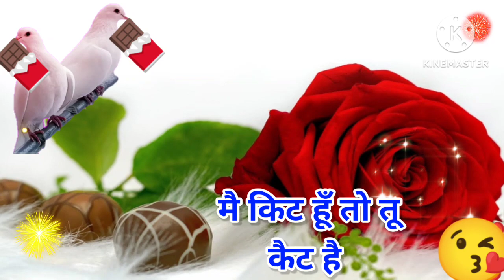9 February,Happy chocolate day video ,chocolate day status, chocolate day song ,chocolate day photo